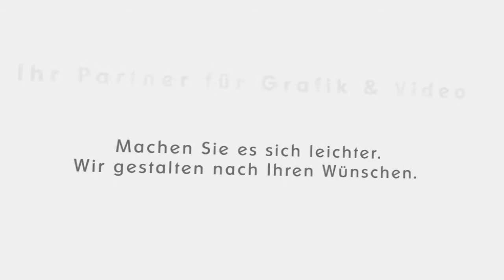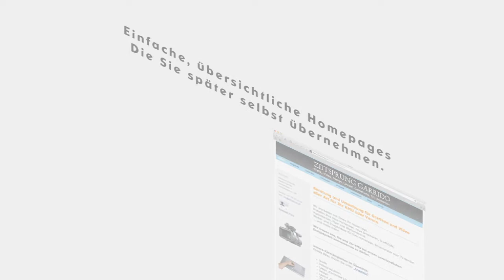Ziitsprung Garrido Imagevideo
Imagevideo 20140408

Grafik, Video, 3D, Animation, Drucksachen, Visualisierungen, Logos, Design, Broschüren, Flyer, Dokumentationen, Digitalisierungen